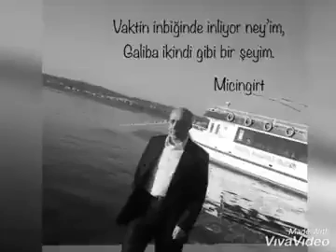ADALET | ŞİİR: ÖMER EKİNCİ MİCİNGİRT | YORUM : CELAL AKPOLAT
Adalet

Adalet hak ulvi dem
Mazluma kurbanım ben
Şüheda dolu heybem
Zalime külhânım ben

Kulluktur tek gümânım
Amentüdür imanım
Çıban olsa her yanım
Dert değil lokmanım ben

Hem köleyim Bilal’im
Al bayrakta hilâlim
Haddimizi bilelim
Nefsime sultanım ben

Üç kıtaya hükmettim
Gönülleri fethettim
Sıddıkıyet derç ettim
Ebu Bekr Osman'ım ben

Vesileye aldırmam
Kör şeytanı güldürmem
Karıncayı öldürmem
Yaşatan dermanım ben

Köroğlu’yum dağlarda
Mevlana’yla ard arda
Barbaros’um sularda
Yunusa mekânım ben

Anadolu'm aşk rengi
Alparslan'dır ahengi
Tevazudur mihengi
Ter kokan harmanım ben

Mefkûremiz rızadır
Helalinden azadır
Ben'e değil bizedir
Baş değil tabanım ben

Hecelere büründüm
Şiirlerde göründüm
Ömerlere yerindim
Ali'ye kurbanım ben

Çeçenleri görünce
Filistinli ölünce
Yavrularım sorunca
Kanayan vicdanım ben

Niyet önemli niyet
Adalet ve nesafet
Yolumuz hakkaniyet
Madem ki insanım ben

İbrahim'i ecdadım
Hep kendimi aradım
Yaralıyım üstadım
Ömer'de mizanım ben

Ömer Ekinci Micingirt
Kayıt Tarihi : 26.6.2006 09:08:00